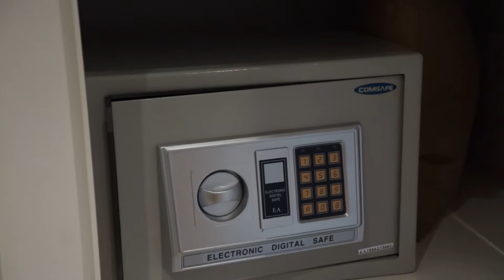гостиница Баташев,15.04.2017, 78317790707, Выкса, улица Ленина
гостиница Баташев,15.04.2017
Россия, Нижегородская область, Выкса, улица Ленина, 7